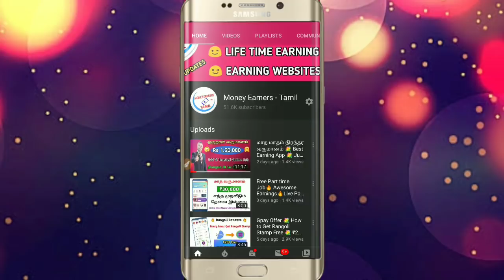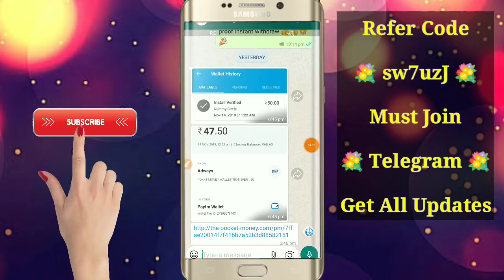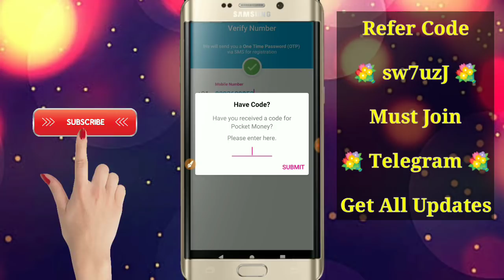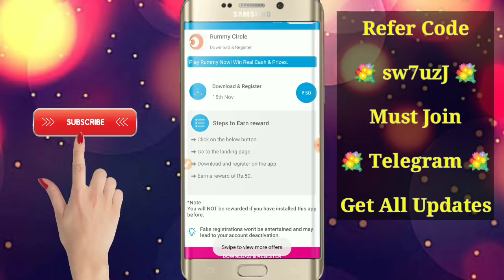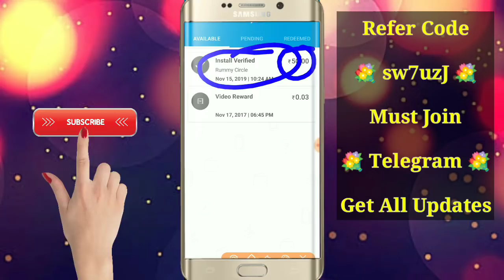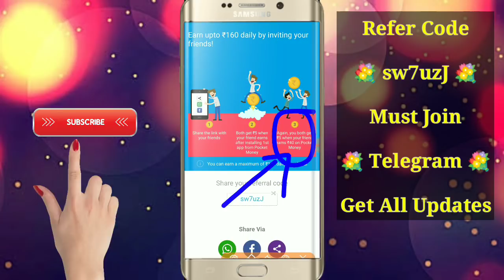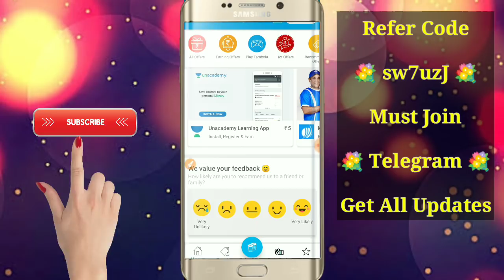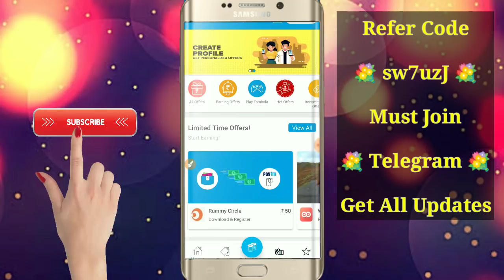₹50 Get Free 💐 Install 1 App Get ₹50 Instant 💐 Free Paytm Cash || Tamil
👉👉Refer Code : sw7uzJ

( Use Refer Code Get ₹5 Sign-up Bonus )

👉Refer Code : WQJYFNP5Q👈